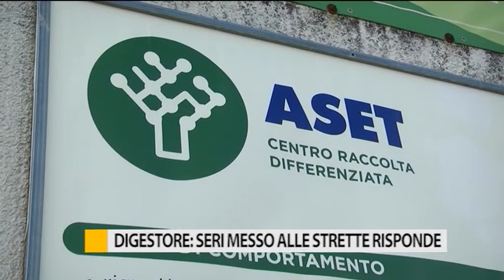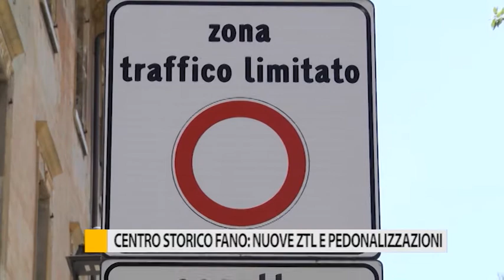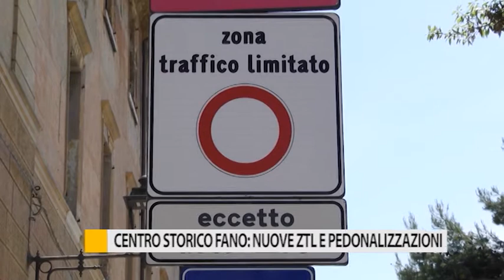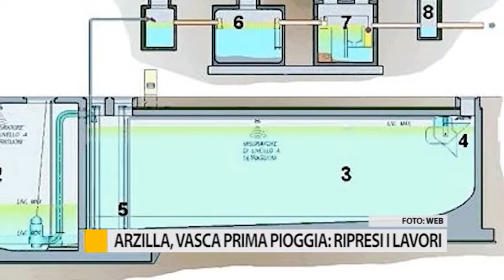Occhio alla Notizia 28 maggio 2020